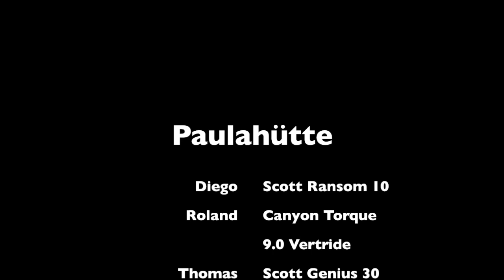Paulahütte 2012/07/18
Paulahütte am Sommer (-tag) 2012. Einen Tag danach hat's schon wieder erfolgreich geregnet. Und das seit Mai...